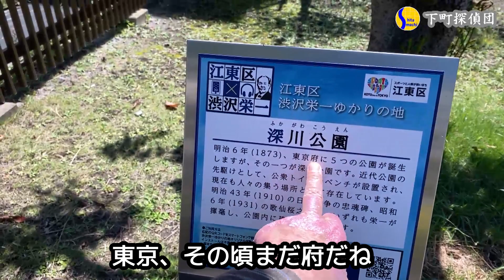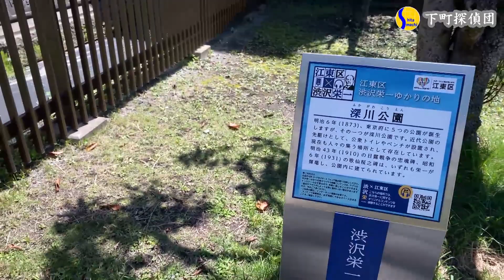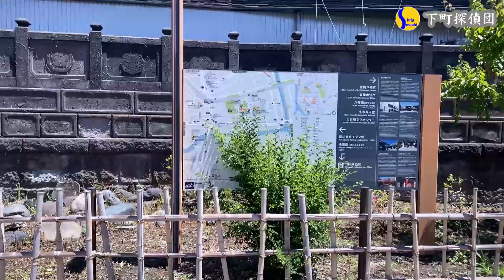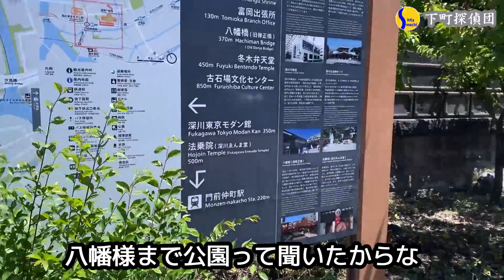東京で始めた出来た公園の深川公園が開園150周年記念イベントなのだ★1242